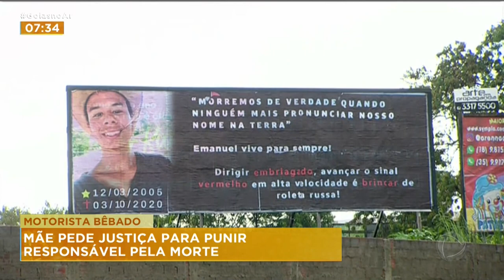MOTORISTA BÊBADO: MÃE PEDE JUSTIÇA PARA PUNIR RESPONSÁVEL PELA MORTE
UM OUTDOOR PARA HOMENAGEAR O FILHO QUE MORREU HÁ TRÊS ANOS. UMA MÃE DE ANÁPOLIS, QUE PERDEU O FILHO NUM ACIDENTE, NÃO SE CANSA DE PEDIR JUSTIÇA. UM MOTORISTA QUE ESTARIA EMBRIAGADO CAUSOU A BATIDA.